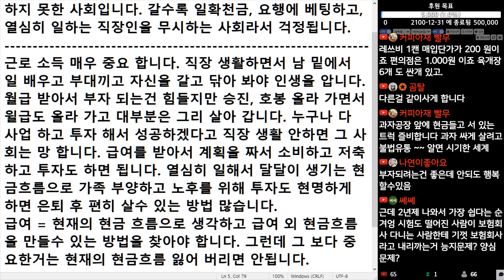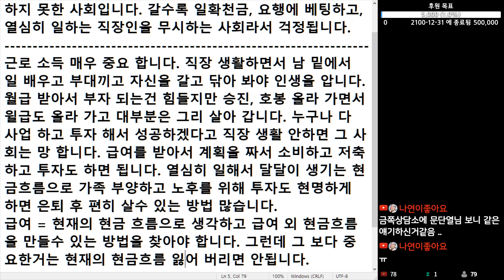(※시청자댓글) 근로 소득 매우 중요 합니다. 직장 생활하면서 남 밑에서 일 배우고 부대끼고 자신을 갈고 닦아 봐야 인생을 압니다.